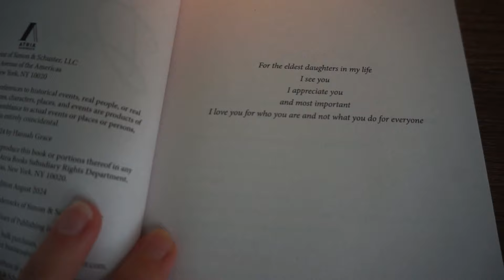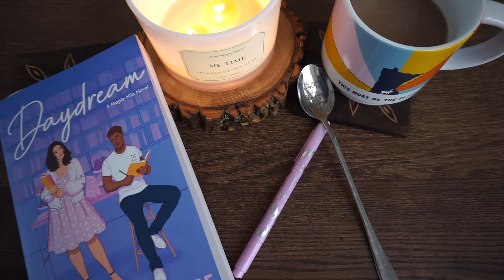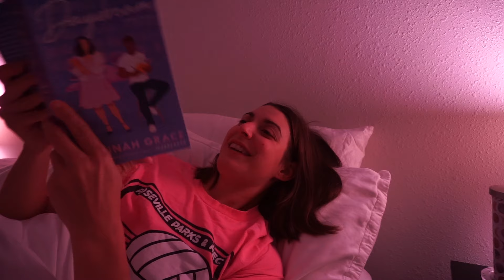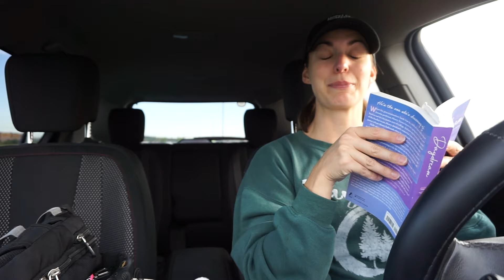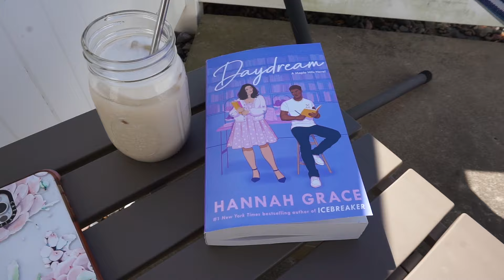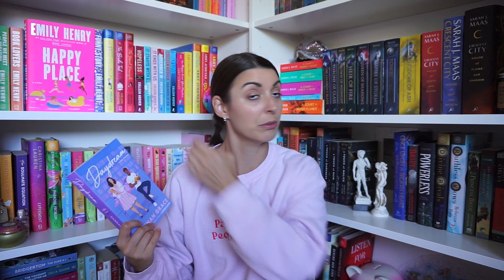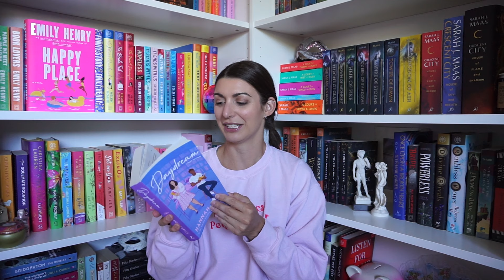READING VLOG | Daydream✨no spoilers✨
In this reading vlog, I am reading Daydream by Hannah Grace which is the 3rd book in the interconnected standalone Maple Hills series (you do not have to read the other 2). This is one of my most anticipated books of the year! Have you read this book?

AMAZON STOREFRONT